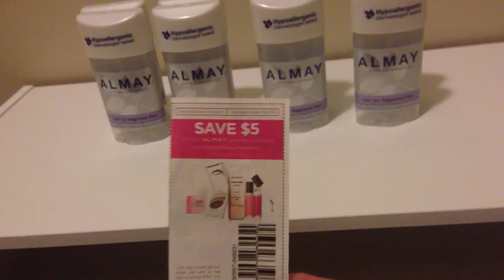Extreme Couponing: Another Money Maker at Walmart!